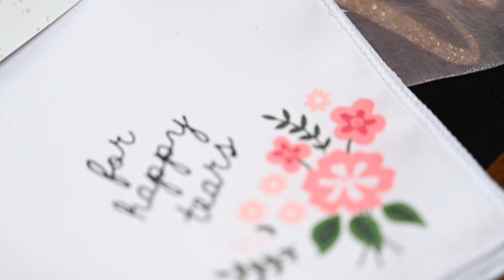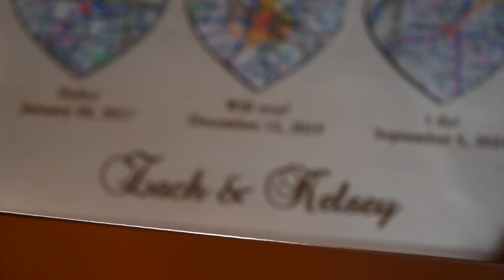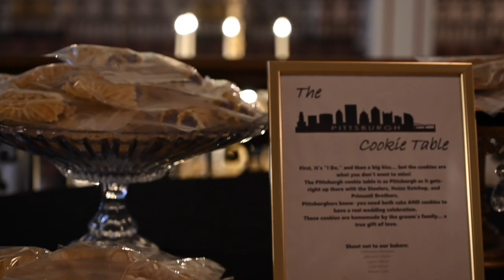Kelsey & Zach | Highlight Video | Washington, PA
Bride & Groom: Kelsey Markham | Zach Bragano
Ceremony & Reception: The George Washington Hotel | Washington, PA